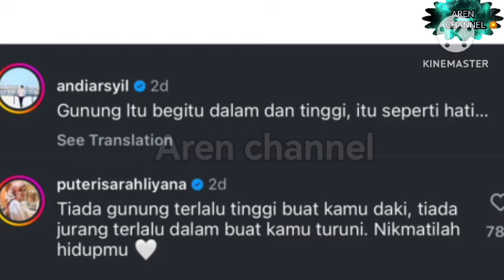ALHAMDULILAH ‼️P SARAH & ANDI SAH UMUM BERITA BAIK INI "NIKMATILAH LOVE" 😍😍